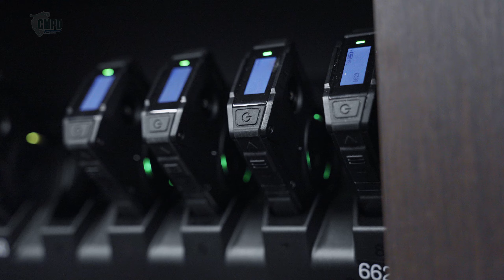May Officer of the Month: Briar Van Brunt